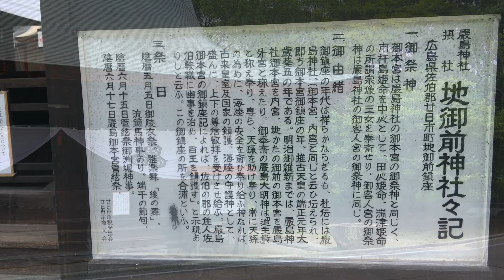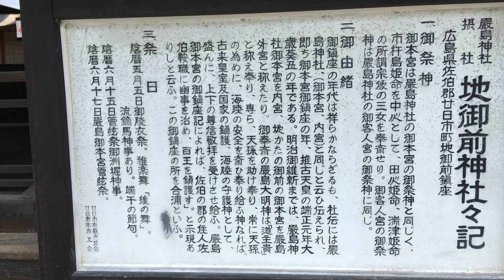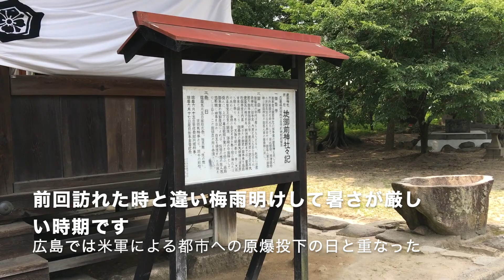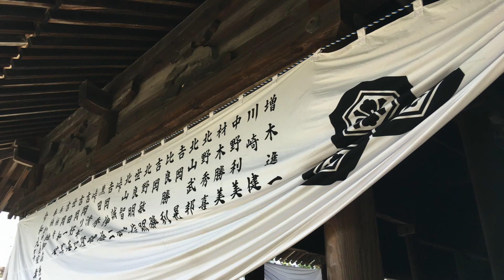厳島神社大祭 管弦祭１ 管弦祭当日の地御前神社 令和二年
令和２年８月６日　管弦祭の地御前神社参拝 動画。参拝後、地御前神社から宮島へ向かいます。
今年は伝統的な御座船や伝馬船、提灯行列もありません　このために休みをとりましたので参拝だけでもとお出かけです。
幕と提灯で飾り付けしてありました。
このあと宮島へ渡り　長浜神社さん〜厳島本宮〜大元神社〜大鳥居の近くの干潮の浜へ向かいました。